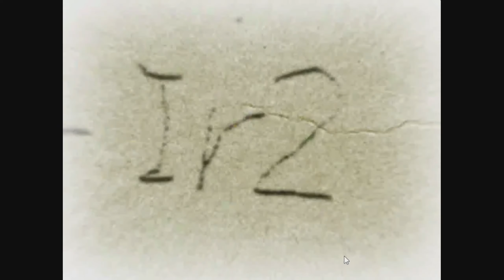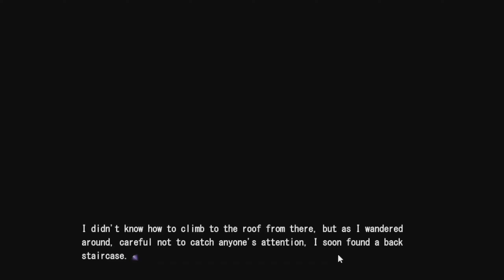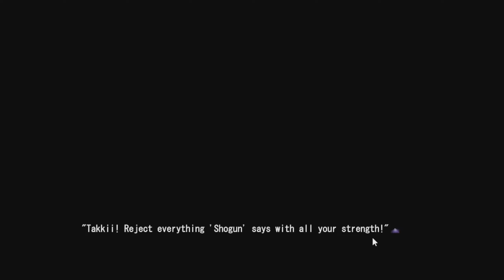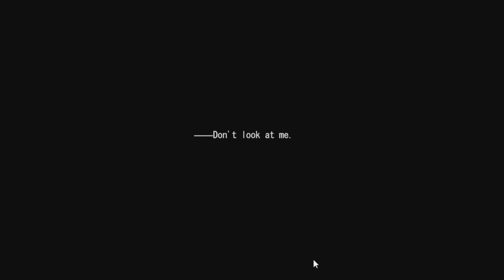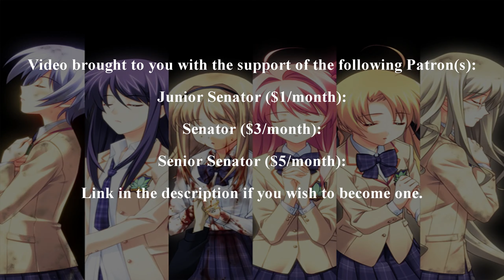Let's Play Chaos;Head (Redo) part 35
Welcome back to Chaos;Head near the end of 2019 I was informed by a viewer that some updated versions of the fan translation had been released that fixed a number of issues with the version I was using when I did my first Let's Play of this series. So after all these years lets redo this series and hopefully finish it this time around.

Chaos;Head (stylized as ChäoS;HEAd) is a visual novel video game developed by 5pb. and Nitroplus. It is the first entry in the Science Adventure series, and was originally released for Microsoft Windows in 2008; an enhanced version titled Chaos;Head Noah was released for Xbox 360 in 2009, and has since been ported to multiple platforms. The game follows Takumi Nishijo, who gets caught up in the "New Gen" serial murders. He frequently experiences delusions and hallucinations; the player can use the "delusional trigger" system to decide whether he should experience positive or negative delusions, which determines the story's ending.